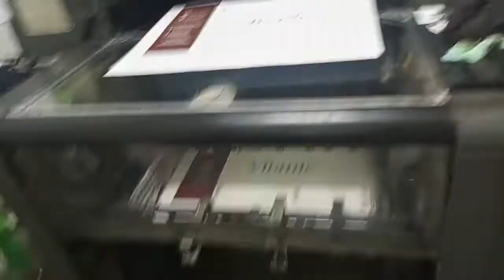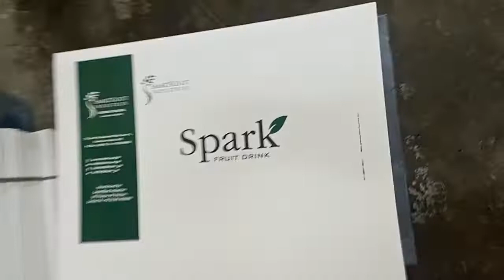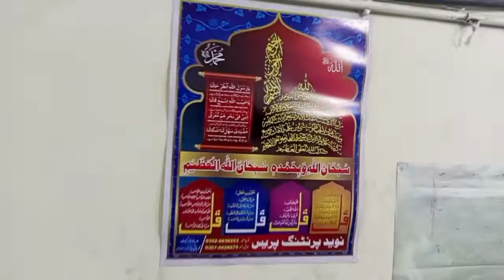How to print 4 colour In Bleach card 350 gram in Heidelberg Machine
HI . I AM HUMZA FROM ISLAMABAD.

I CAN PRINT BOOKS ,CUPS,TIE SHIRTS etc.

And like my videos.